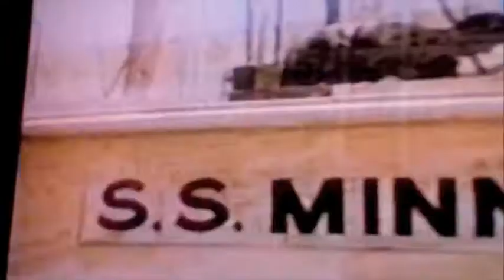PINK ELEPHANTS -honey-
pink elephants